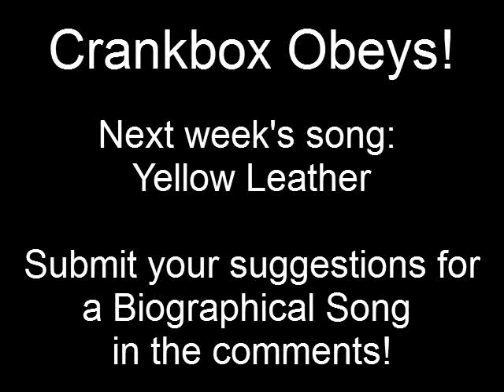Crankbox Obeys 8 - Puppy-Sized Elephant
Crankbox plays for you our new funkpunk hit, Puppy-Sized Elephant.  With apologies to the Four Tops.

Expect next week's song (Crankbox Obeys 9), a suggestion on the theme "something you think we can't write", to be about "yellow leather" in tongue-twisty styles.

Suggest for next next week's song (Crankbox Obeys 10) in the comments below before August 22nd: What PERSON should we write about?  Post below!

Lyrics:
Bust open the door to the pet shop
Lift the sales guy up by the collar
Say "I want the baddest-ass pet you got
And I'm a pay you thirty dollars"

They were so damn impressed
I got my pet for free
He's got two deadly tusks
And he'll gore you in the knee

I got a puppy-sized elephant
Puppy-sized elephant

His trunk is so tiny and nimble
I can use him to open my soda
He's small and wrinkled, but mighty
Like a tiny pachyderm Yoda

He just eats the lawn
So he's easy to feed
He's the only pet in town
That can start a stampede

He's a puppy-sized elephant
Puppy-sized elephant

Puppy-sized elephant
I love you and nobody else
Puppy-sized elephant
You fit in a backpack
But deep in your soul
Hellfire burns out of control

He needs lots of naps
His head's the size of your fist
But if I'm ever in trouble
He goes off like a pistol

He's my puppy-sized elephant
Puppy-sized elephant
Na-nah nah